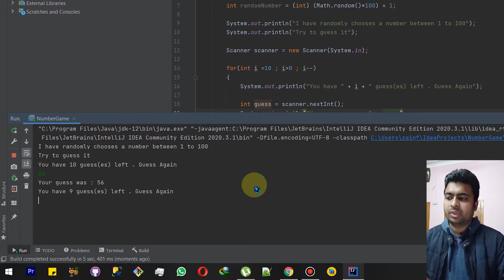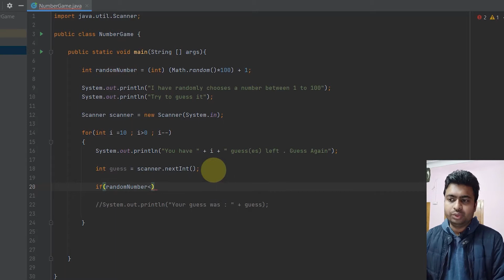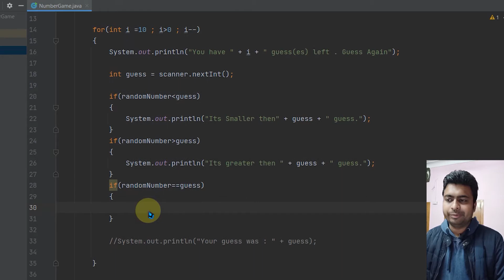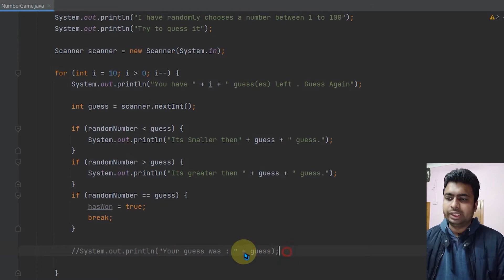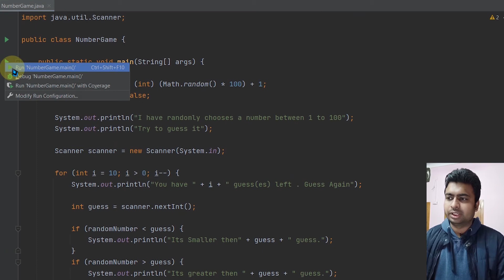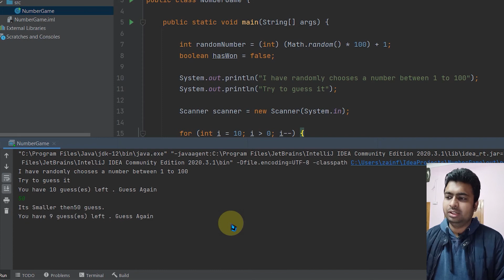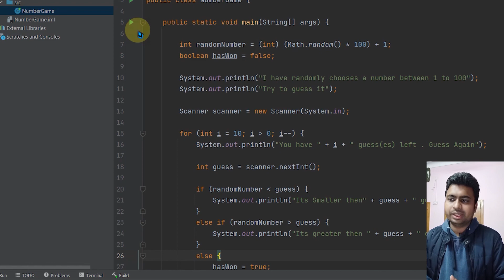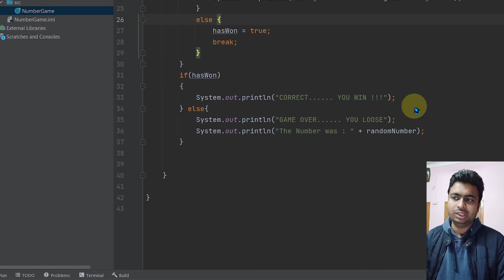Class 53 - Finishing The Number Game | Java Programming Full Course In Hindi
Here we bring you a complete Java Programming full Course In Hindi For Free.
This is the Episode 53 of the complete series. Click On Links Below To Navigate through the course.

1. The World Of Objects
2. User Interaction
3.  Project 1 - Guess The Movie
4. Inheritance
5. Collection